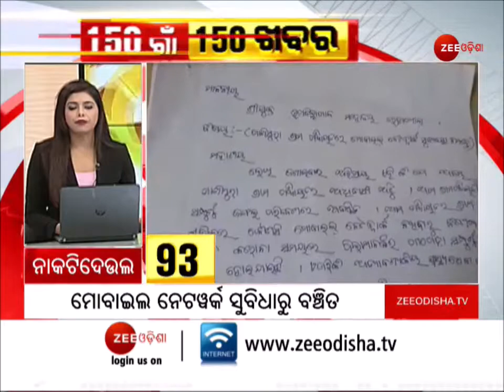150 Gaon Khabar | Rural News | Village News | News Update | ଗାଁ ଖବର । Corona Latest Updates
150 Gaon Khabar | Rural News | Village News | News Update | ଗାଁ ଖବର । Corona Latest Updates

ଗାଁର ହାନି ଲାଭ, ଭଲ ମନ୍ଦ ଖବରକୁ ନେଇ ଜୀ ଓଡ଼ିଶାର ସ୍ୱତନ୍ତ୍ର ବୁଲେଟିନ୍ '୧୫୦ ଗାଁ ଖବର'

ଜୀ ଓଡ଼ିଶାର ସ୍ୱତନ୍ତ୍ର ବୁଲେଟିନ୍ '୧୫୦ ଗାଁ ଖବର'ରେ ଦେଖନ୍ତୁ ଆପଣଙ୍କ ଆଖାପାଖ ଗାଁ ଗୁଡ଼ିକର ଖବର । କମ୍ ସମୟରେ ଏକାଧିକ ଗାଁ ଗୁଡ଼ିକର ଖବର ଜାଣିବା ପାଇଁ ଦେଖନ୍ତୁ ଏହି ବୁଲେଟିନ୍ ।

About Channel:-